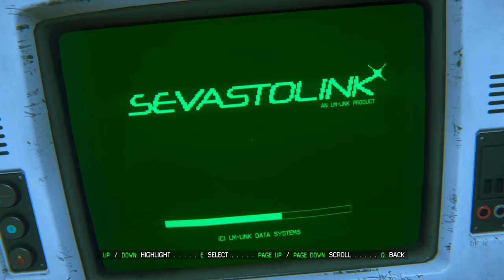Alien Isolation végigjátszás 20| The End a végső harc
Véget ért a menekülés, köszönöm hogy velem tartottatok.!